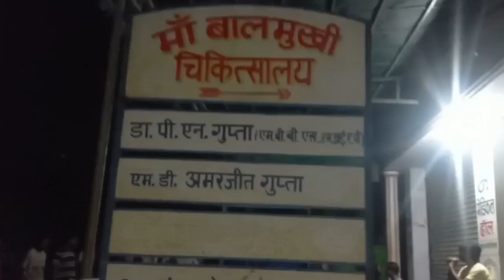डॉक्टर की लापरवाही से हुई 5 साल के बच्चे की मौत। परिजनों ने किया हंगामा। Matchboxbihar।